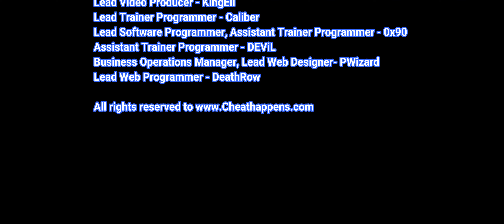Into the Necrovale Trainer + 6 (Unlimited Health & More)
• Unlimited Health
• Unlimited Power
• Unlimited Hope
• Unlimited Coins
• Unlimited Blue Gem
• Game Speed